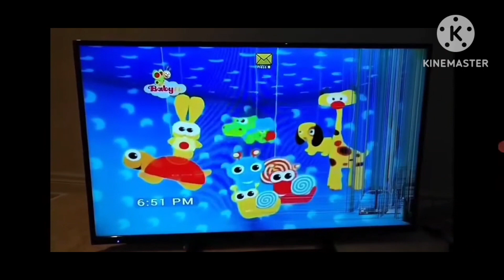Sweet Dreams - Animals Mobile 1